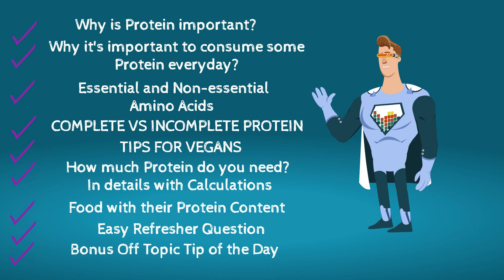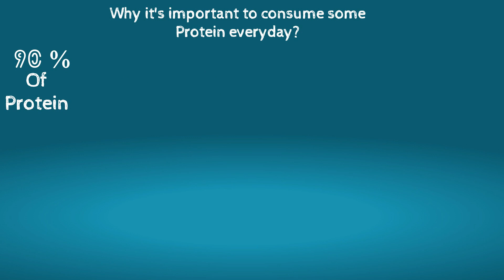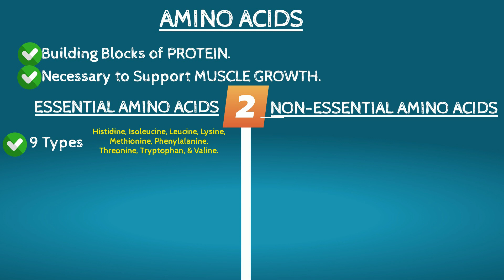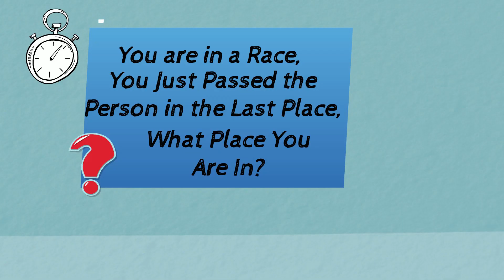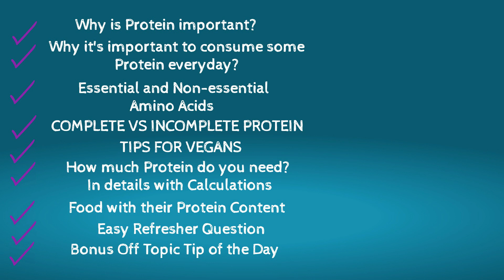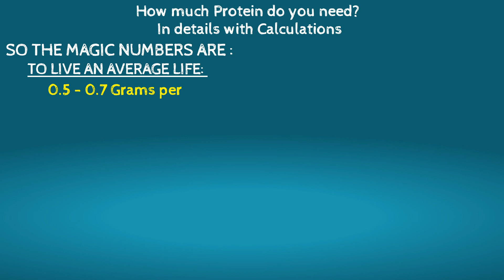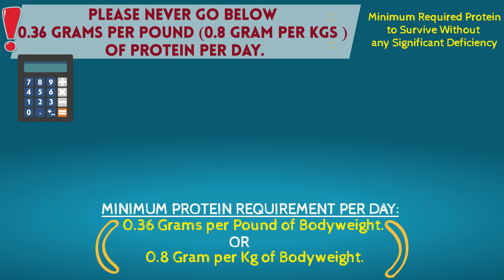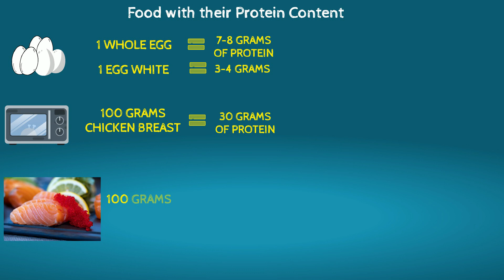All about Protein. How to Calculate the Daily Protein Intake ? Tips for Vegan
🌱 𝐁𝐀𝐒𝐈𝐂𝐒 𝐓𝐎🌦 𝐄𝐏𝐈𝐂 🏝

ALL ABOUT PROTEIN
00:00 Why is Protein important ❓
01:05 Why it's important to consume some Protein everyday❓
ツ 01:36 𝐅𝐔𝐍 𝐎𝐅𝐅 𝐓𝐎𝐏𝐈𝐂 𝐐𝐔𝐄𝐒𝐓𝐈𝐎𝐍  ツ

02:05 Amino Acids ( Essential Vs Non-essential)
02:48 Complete and Incomplete Protein
03:55 Tips for Vegan

04:31 How much Protein do you need❓
( ❛︠ ͜ʖ ︡❛) H̲I̲G̲H̲L̲Y̲ R̲E̲C̲O̲M̲M̲E̲N̲D̲E̲D̲
🅼🅾🆂🆃 🅸🅼🅿🅾🆁🆃🅰🅽🆃P̲A̲R̲T̲ O̲F̲ V̲I̲D̲E̲O̲
05:59 How to Calculate the Daily Protein Intake ❓
07:46 Food with their Protein content

ツ 09:24 𝑇𝐼𝑃 𝑂𝐹 𝑇𝐻𝐸 𝐷𝐴𝑌   ツ   ツ

Credit: lOVO
Video and Photos by  jessica politi, Pressmaster, Marta Branco, Polina Tankilevitch, Ovidiu Creanga, Valeria Boltneva, TUBARONES PHOTOGRAPHY, icon0.com,  Kyle Killam,  from Pexels.
Music Licensor
MorningLightMusic
Matthew John Torres
PRO: BMI - IPI# 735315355 North Carolina
United States